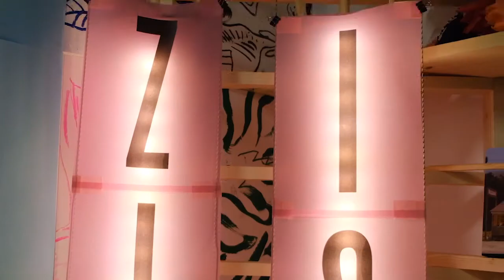ОСЕННИЙ ВЕЧЕР ВЕРНИСАЖЕЙ: ВЛОГ ВИНЗАВОДА #6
8 сентября 2020 года в Центре современного искусства Винзавод состоялось открытие осеннего выставочного сезона.

На Вечере Вернисажей были представлены новые экспозиции галерей и проекты резидентов Центра. Мероприятие вошло в VIP- программу 8-ой Международной ярмарки современного искусства Cosmoscow.

Партнером Вечера стал сервис Ultima Яндекс Go, объединяющий премиальные классы Business, Premier, Élite и Cruise. За музыкальное сопровождение отвечала DJ Эва Вострокнутова.

Новые экспозиции в галереях

В галерее XL открылась персональная выставка краснодарской группировки ЗИП «Технокрестьяне». В экспозиции представлены найденные и воссозданные художниками артефакты технокрестьян – сообщества, обитавшего на Кубани в начале ХХ века.

Галерея pop/off/art представила персональную выставку одной из ведущих художниц московского концептуализма Ирины Наховой «Стена». Проект включает в себя одноименное видео и масштабный живописный полиптих.

В галерее FineArt Ольга Ярутина представила свой социальный проект «Эссе о свинье — 2». В работе обнажены болевые стороны жизни общества, в основе которого находится консьюмеризм.
Новая экспозиция в галерее Totibadze – серия работ Александра Флоренского о Петербурге в рамках выставки «СПБ».

В галерее Triangle открылась персональная выставка фотографа Федора Савинцева «Шесть соток» о жизни на советских дачах.

Галерея InArt представила коллективный проект InArt Selected: quarantin edition. Галерея 11.12 показала групповую выставку «Морква» художников Омской галереи «Левая Нога».

Галерея BIS ART представила коллективную выставку самых интересных живописных работ из своей коллекции.

Открытые Студии

В рамках Вечера прошли перформансы пяти участников текущего сезона Открытых Студий. Алина Бровина провела псевдомедицинское исследование микробиоты гостей в ходе перформанса «Коллективное тело». Мария Алегожина открыла Trash-jewellery ателье Гаечка в пространстве Открытых студий. Лена Бузуева реконструировала атмосферу отечественных пляжных курортов в своем перформансе «Санаторий ‘Одинокие сердца’». Мария Филимонова представила аудио-видео инсталляцию «Сидящая», а Андрей Стадников – видеоперформанс «ЧЕМ ВЫ ЗАНИМАЛИСЬ ДО РЕВОЛЮЦИИ?», посвященный феномену смешного в политике. Другие участники сезона показали в пространстве Открытых Студий проекты, над которыми сейчас работают.

Резиденты ЦСИ Винзавод

В поп-ап пространстве Винзавода Krokin gallery открылась выставка Константина Батынкова «Всюду жизнь» в рамках проекта «Игры с контекстом». Художник представил серию новых чёрно-белых крупноформатных работ, где Батынков с присущей ему специфически русской иронией показывает родную страну.
Открывшееся летом объединение независимых печатных и издательских инициатив «Союз Печать» презентует новый зин издательства MST от художницы Алёны Агаджиковой.
Текущие выставки в ЦСИ Винзавод
В Цехе Белого продолжается экспозиция Юлии Вирко и Антона Гельфанда «Твое сознание не знает границ», а в Цехе Красного до 12 сентября в рамках выставки «Децентрализация» можно увидеть работы выпускников Британской высшей школы дизайна и Московской Школы Современного Искусства.